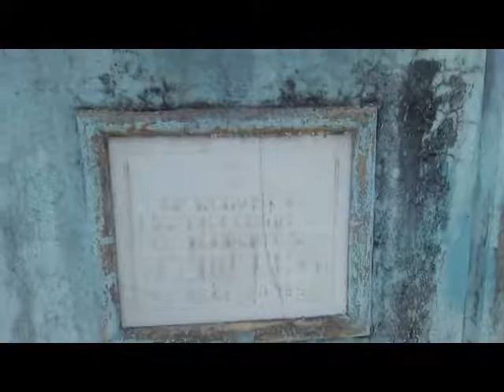Monumento a los Caidos